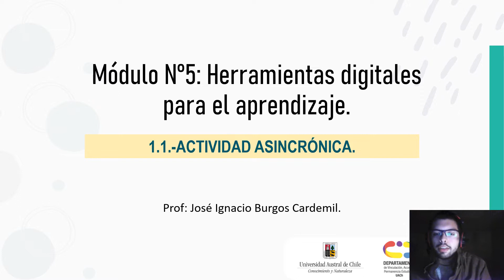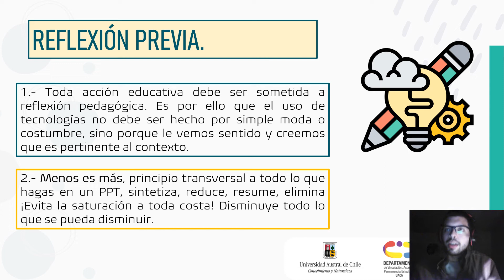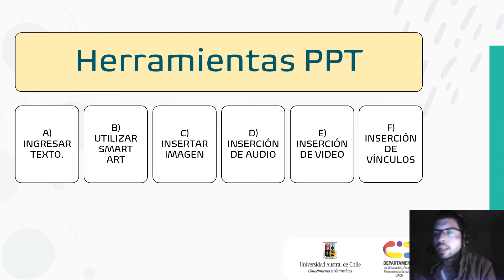0 Reflexión inicial